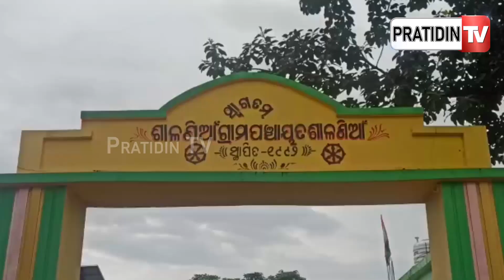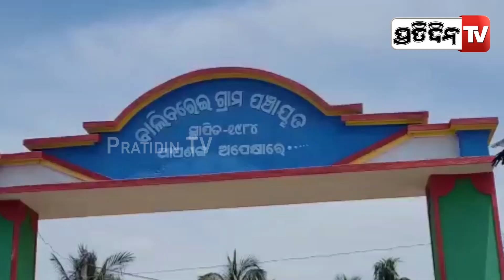ହରିଶ୍ଚନ୍ଦ୍ର ଯୋଜନାରେ ହୋଇଛି ହରିଲୁଟ..